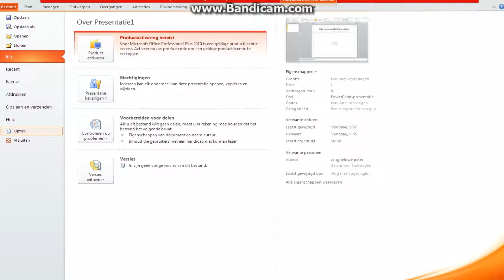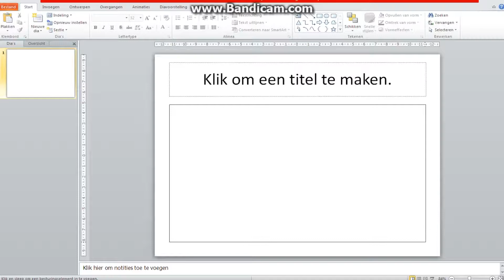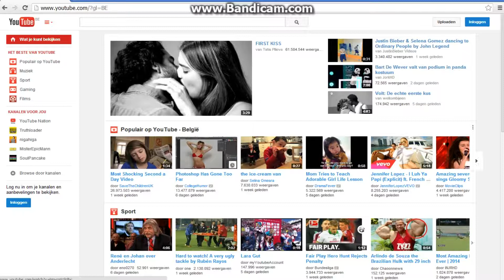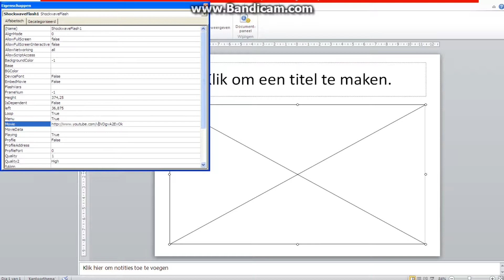Youtube in powerpoint toevoegen